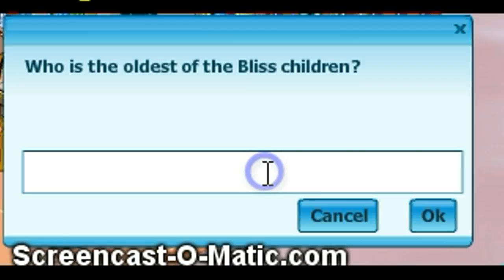~Answers To Bliss Bakery Quest~